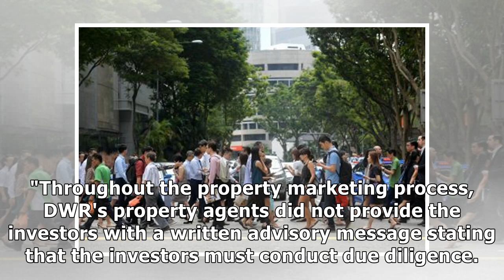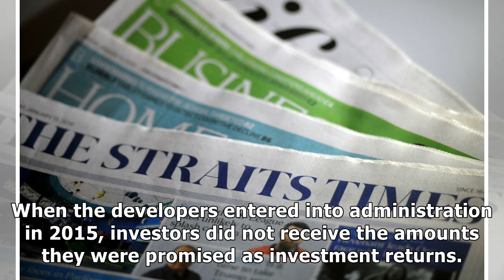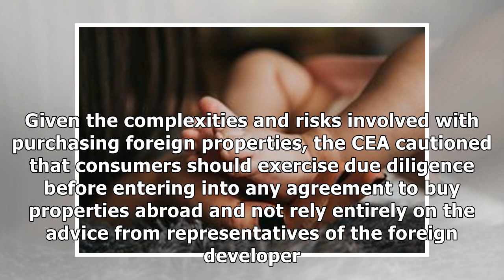Dennis wee realty hit with s$66,000 fine, 12-month ban for not warning of risks in overseas propert